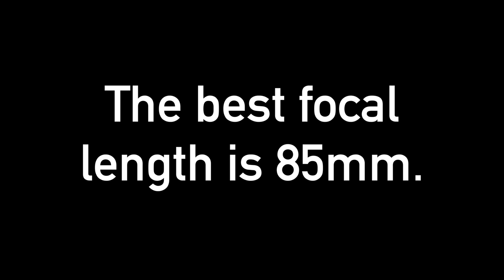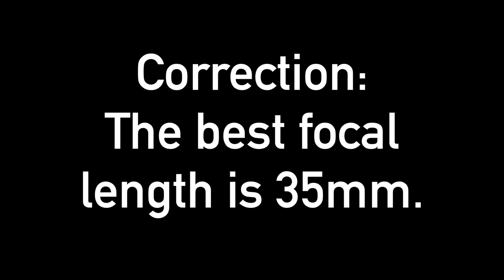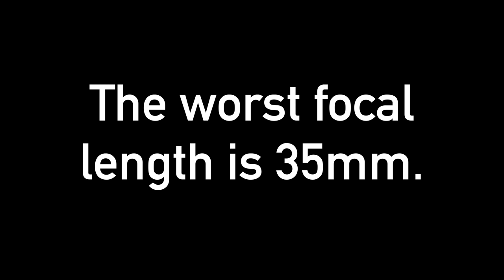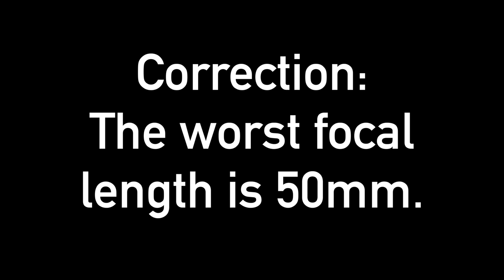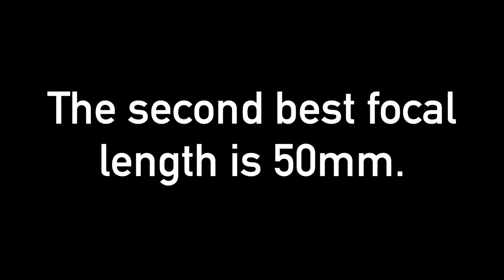This is the best focal length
As unquestioned authorities on all photographic and video topics, Chris and Jordan put their boundless knowledge to work determining what is objectively the best focal length. In the tradition of Siskel and Ebert, things got heated.

0:00 - Intro
0:48 - The best focal length is…
2:27 - Correction 1
5:27 - The worst focal length is…
5:56 - Correction 2
7:05 - The second best focal length is…
7:13 - Correction 3